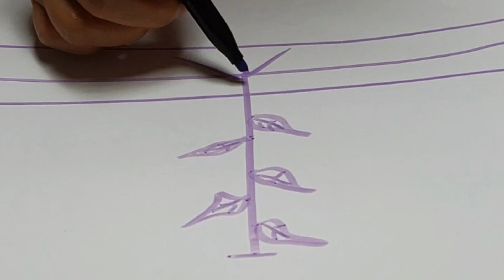참외 순치기만 잘해줘도 달고 맛있는 참외가 주렁주렁 많이 달리게 추비주기# 배수관리 잘해주기 입니다 주말농장# 일꾼tv 김순복#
참외가 주렁주렁 많이 달리게 달고 맛나게 하기 위해 순치기 추비주기 배수관리 잘해줘서 참외를 맛나게 많이 따서 먹는방법입니다